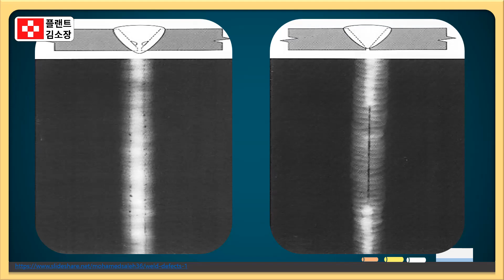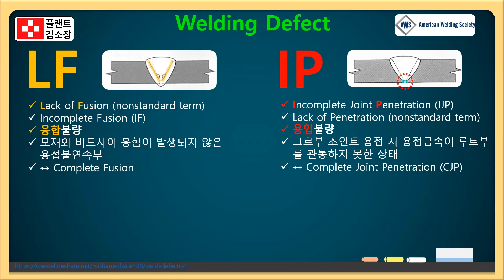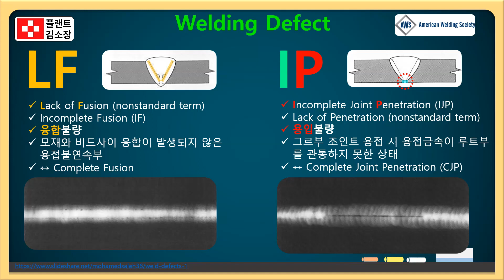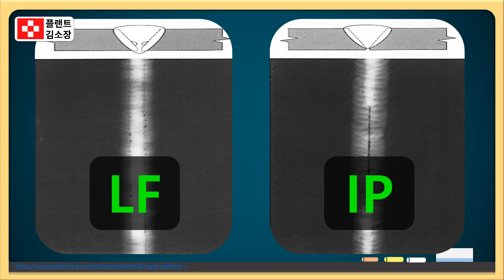🚫 LF vs IP, 헷갈리면 용접 불합격!🚫 융합불량? 용입불량? 3초면 구분 끝!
✅ 용접기능사·산업기사 필기/실기 준비 중인 수험생
✅ 비파괴검사(NDT, RT, UT, VT 등) 입문자
✅ 현장 용접 품질관리/QC 엔지니어
✅ 현장에서 자주 마주하는 용접결함 원인을 알고 싶은 분

👨‍🏭 오늘은 용접 결함 중에서 자주 헷갈리는 두 가지!
바로 융합불량(Lack of Fusion: LF) 과 용입불량(Incomplete Penetration: IP) 의 차이를
암기법과 함께 3분 안에 완전 정복하는 시간을 준비했습니다.
"둘 다 용접이 안 됐다면서 뭐가 달라요?" 라고 궁금했던 분들, 지금 바로 확인해보세요!

📚 핵심 요약: LF vs IP 차이점 정리

🔻 융합불량(LF: Lack of Fusion)

모재와 용착금속이 제대로 녹아붙지 않은 상태
주로 측면(사이드 월), 비드 간 사이에서 발생
원인: 낮은 열입력, 불균형한 아크 위치, 모재 산화막 등
현상: 표면상 용접된 듯 보이나 내부 융합 안 됨 → 내부 결함

🔻 용입불량(IP: Incomplete Penetration)

루트(Root)까지 용접이 도달하지 못한 상태
주로 그루브 용접의 중심부, 뒷면(Backside) 에서 발생
원인: 루트 간격 협소, 루트페이스 과도, 각도 좁음, 전류 부족 등
현상: 용착금속이 관통하지 않아 강도 확보 실패

💡 암기팁: 위치로 구분하자!

**IP는 중심(Root)**에 문제,
**LF는 벽(Side wall)**에 문제!

📌 관련 키워드 요약 정리

LF: 융합불량, 사이드월 결함, 아크가 못 붙은 현상
IP: 용입불량, 루트 미도달, 중심부 미용입
둘 다 ASME, AWS 코드에서 허용 기준 엄격
예방을 위해선 적절한 전류, 각도, 개설각 확보 중요

📌 플랜트 김소장 채널은 여러분의 실무 역량을 키워주는 현장 중심의 실전 꿀팁을 제공하는 지식 나눔 채널입니다.
더 많은 꿀팁으로 다시 찾아뵙겠습니다! 감사합니다 🙏